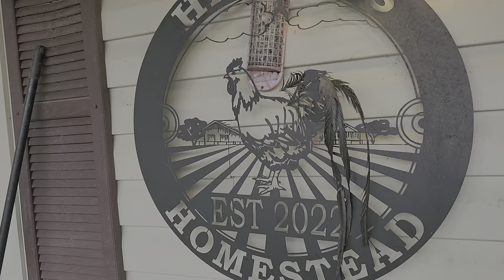Politics should ONLY be a 10% part of your LIFE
Live love and learn